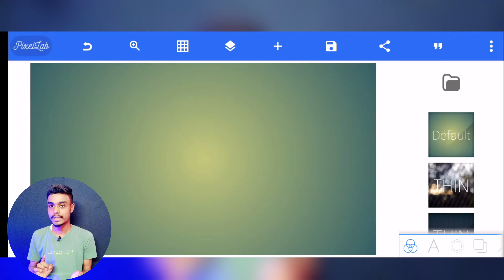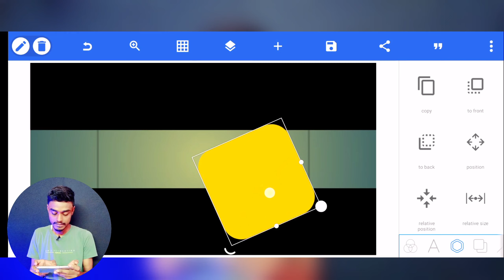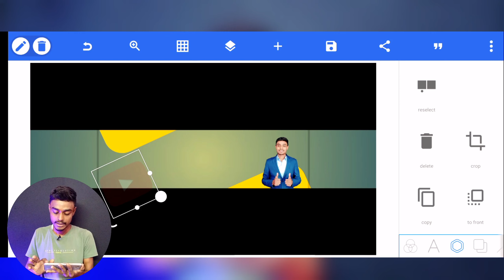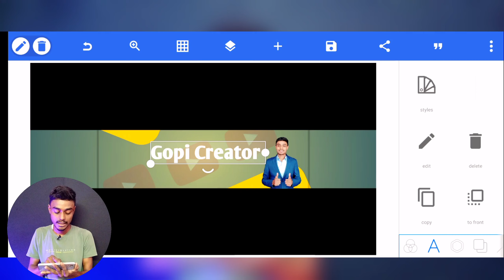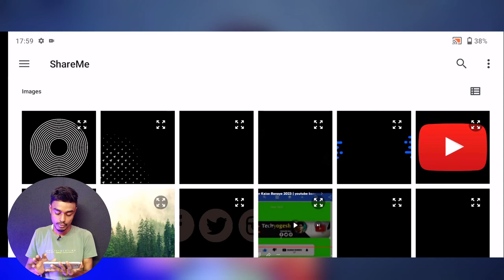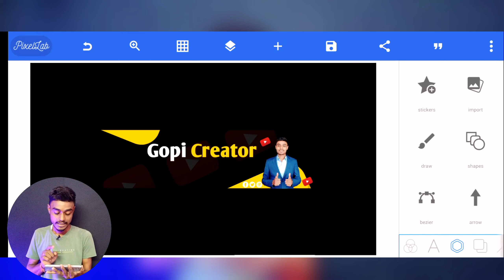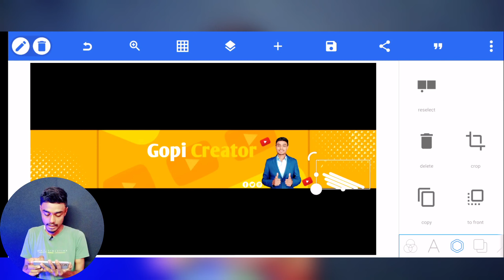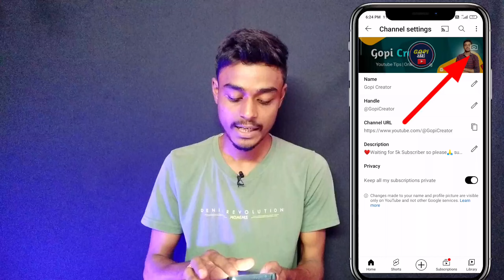channel banner kaise banaye | channel banner kaise banaye 2023 ,youtube channel banner kaise banaye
youtube banner editing in pixellab
youtube channel banner kaise banaye
channel banner kaise banaen
youtube banner
how to make youtube banner
channel banner
fix banner kaise banaye
fix size channel banner
channel banner kaise banaye
channel banner kaise banaye 2023
youtube banner
youtube cover photo kaise banaye
youtube ka banner kaise banaye
youtube banner
how to make channel art for youtube on pc
how to make channel art fit on all devices
how to make banner,channel banner

👉👉👉All png Image ka link Comment box me hai 👈👈👈